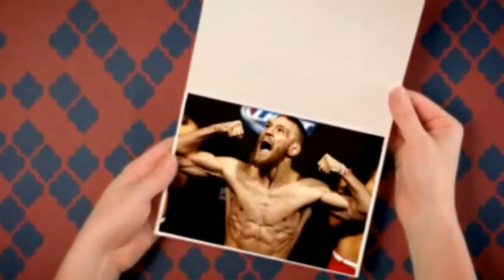Alpaca Stalked By Cat Animal Funny Video 2014